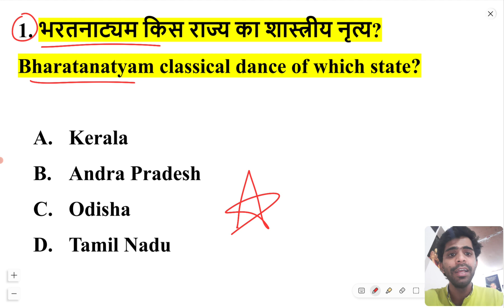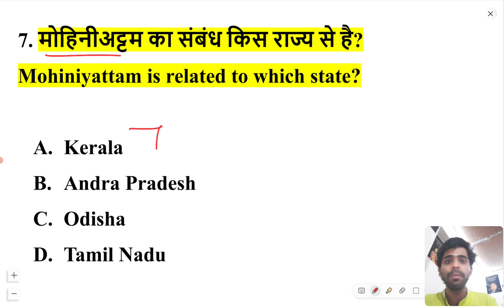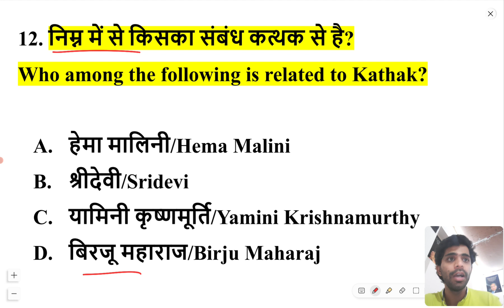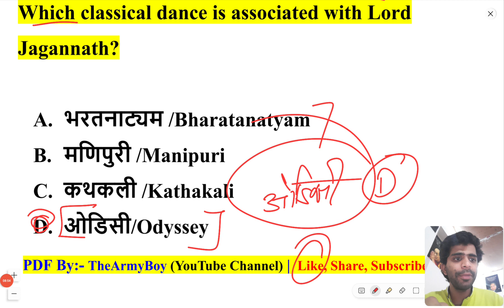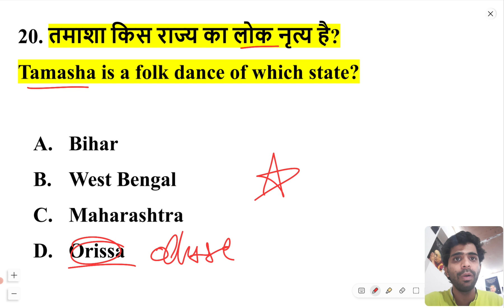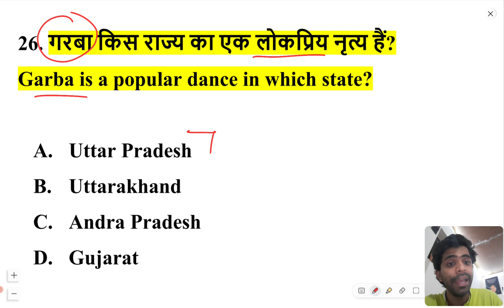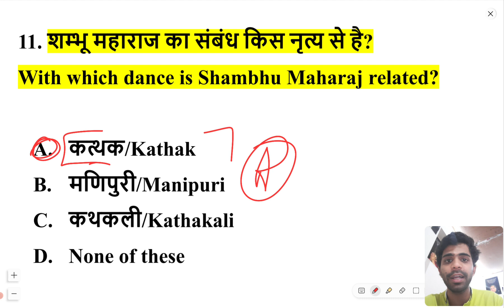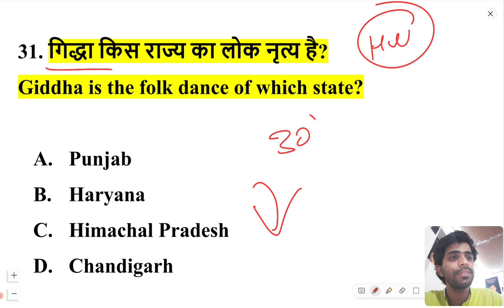Army Agniveer Gk 2022/Army Agniveer Special Gk 2022/Army Exam Gk Question/By Munish Sir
Army Live Classes(2nd YouTube Channel)  @TargetArmySsc